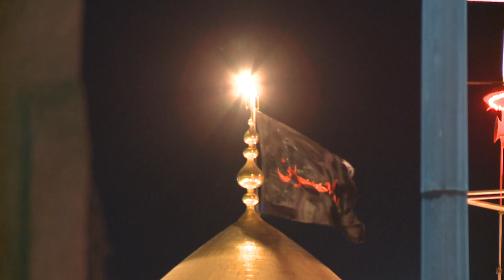18 | فيديو للمونتاج | قبة الإمام الحسين | The holy Shrine of Imam Hussain | footage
فيديو للمونتاج | قبة الإمام الحسين | footage
الصحن الحسيني الشريف فيديو للمونتاج
فیلم خام از حرم امام حسین علیه السلام مناسب برای تدوین و ساخت نماهنگ و مستند
مادة مصورة خام للعتبة الحسينية المقدسة جيدة للمونتاج
The holy Shrine of Imam Hussain